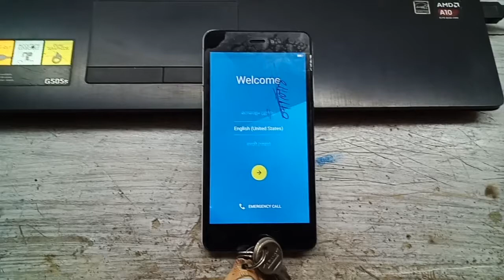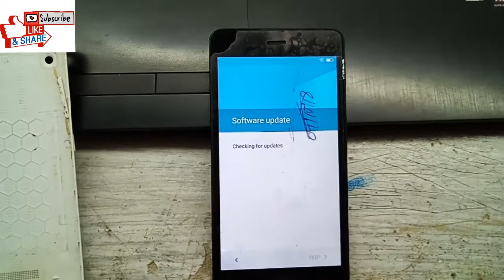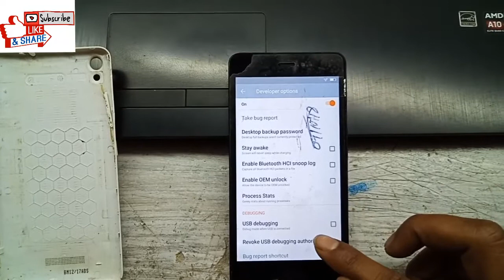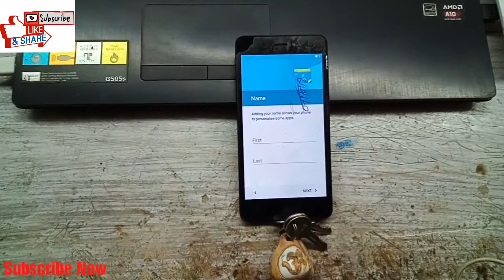Gionee P5W Frp Unlock Google Account Unlock New Method 2019 100% Working By Tech Babul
1. how to unlock frp lock in gionee p5w
2. frp bypass gionee p5w
3. gionee p5w bypass google account
4. gionee p5w bypass google account
5. how to gionee p5w frp unlock
6. how to bypass gionee p5w
7.how to bypass gionee p5w google account

Keep-Supporting
Keep-Loving
Keep-Sharing..